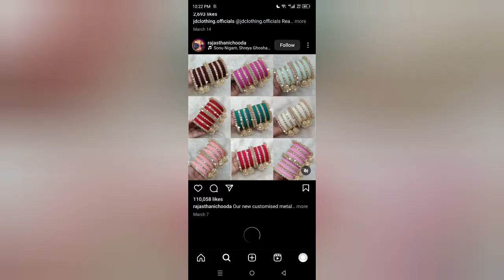Plain gown design ll Beautiful party wear ll Eid dress collection